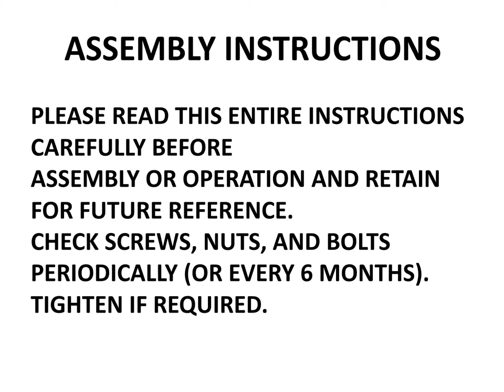APEX GARDEN 10 ft. x 10 ft. Symphony II Single-Tier Gazebo YH- 20S067HD/71590067 (English version)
APEX GARDEN 10 ft. x 10 ft. Symphony II Single-Tier Gazebo with Mosquito Net, Privacy Screen and Planter Holders (10 ft. x 10 ft. (Single-Tier))